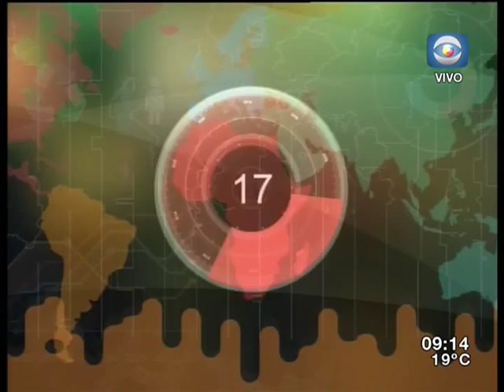Entrevista - Subdirectora de Salud, Raquel Rosa / Tema: dengue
Raquel Rosa, Subdirectora de Salud, habla sobre el dengue y su comportamiento inusual en el país respecto de la región, aunque se enfatiza en la prevención.